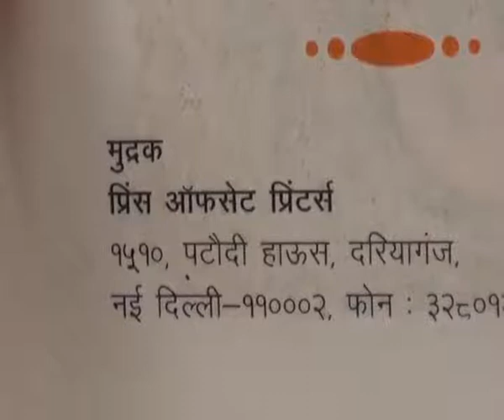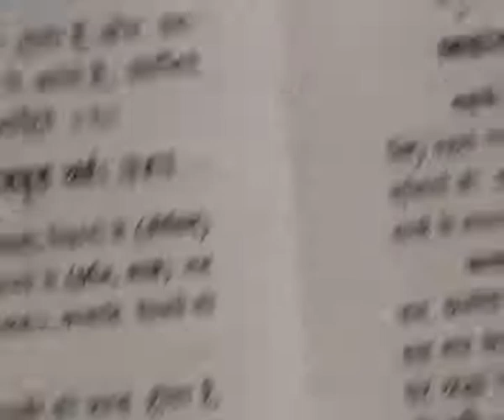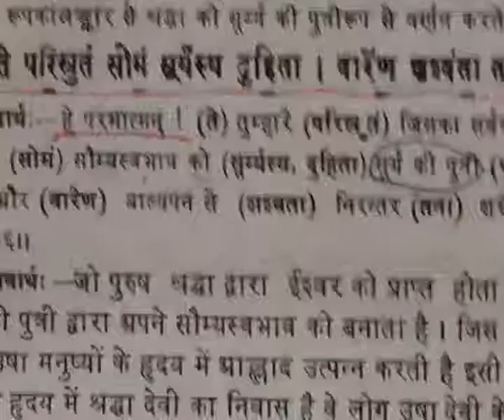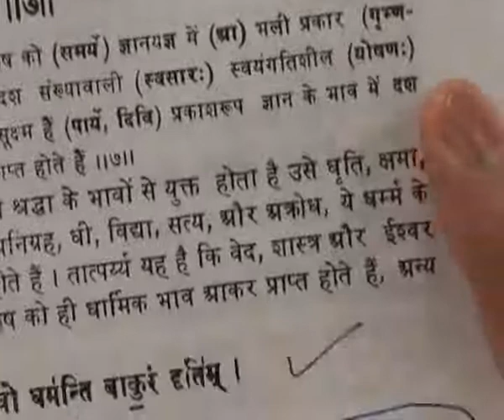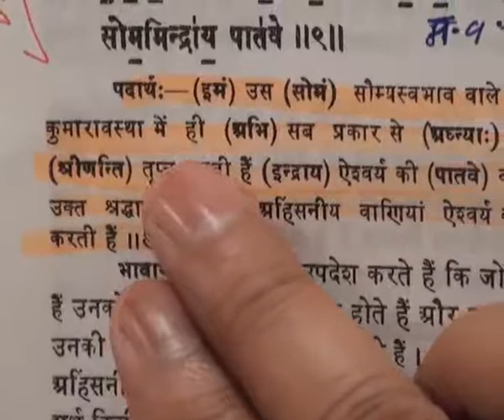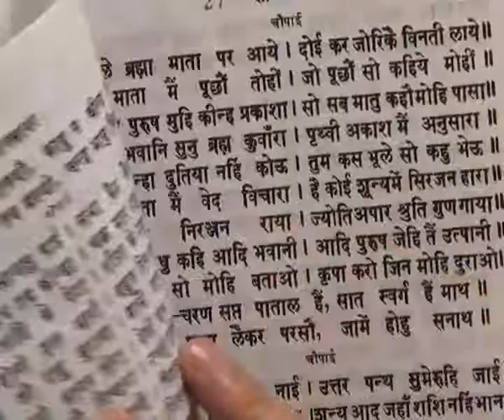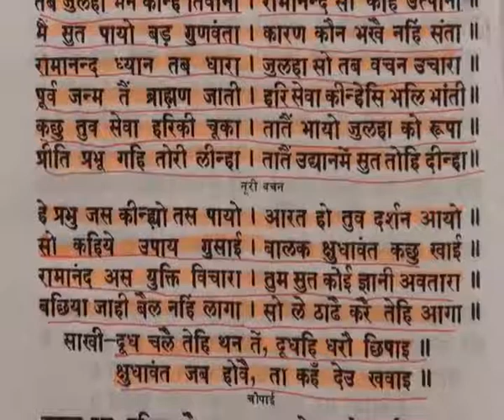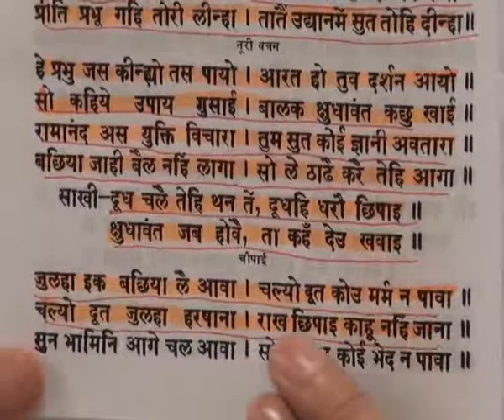God Kabir Appearence Day (11-15 June 2011) Part35 of 71